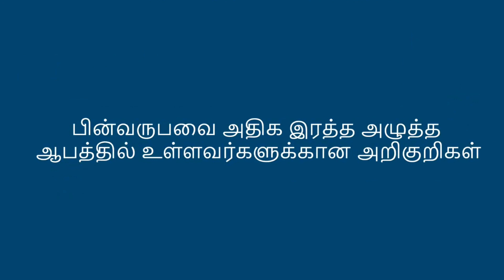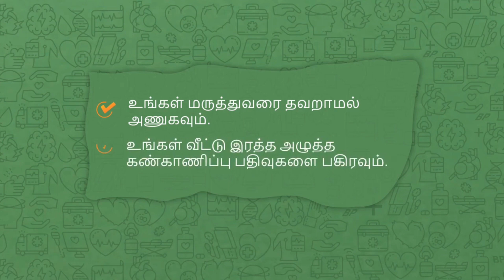உயர் இரத்த அழுத்தம்|May 17th World hypertension day